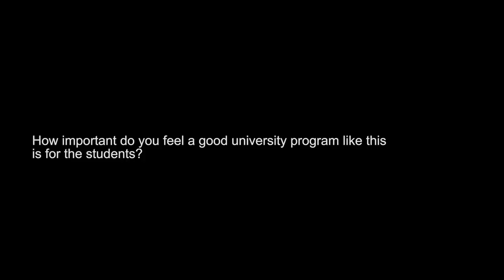Final Draft: Krzysztof Zanussi on Film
In this interview, Polish filmmaker Krzysztof Zanussi explains how film is an expression for him, why Ingmar Bergman is his biggest influence, and the importance of an open-minded audience.

Krzysztof Zanussi was interviewed during his visit to the IU Cinema in September 2014 as part of the series Martin Scorsese Presents Masterpieces of Polish Cinema, which included several public events and an onstage interview for the Jorgensen Guest Filmmaker Series.

This interview was originally released as “10 Questions for Krzysztof Zanussi.” Final Draft is IU Cinema’s exclusive interview series with cinematic luminaries.